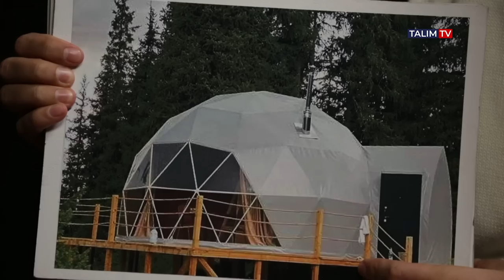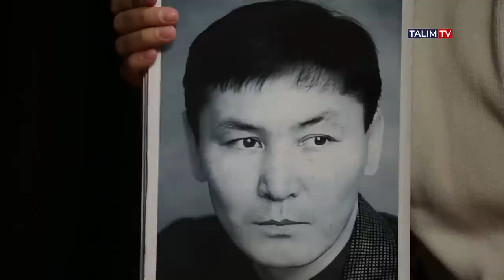Гоп-стопқа іліндім ! | Өркен Кенжебек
Өркен Кенжебек, @orkeni
Ерлан Әбдірұлы @erlanabdiruly
00:00 Жиырма бесінші сағат | TALIM TV
00:14 Сіз кімсіз Өркен мырза?
01:09 Осы видеоның астына үздік комментарии жазған адамға 🎁СЫЙЛЫҚ🎁 берем!
01:25 Шын атыңыз Жансерік Молдабеков екені рас па?
10:18  Танымал болған соң, мінезің өзгеріп кетті ме?
12:45 Адамдарды басқару өнері. Марғұлан Сейсембаев
19:36 Сізге мотивация беретін, таңертең ерте тұрғызатын не?
 26:20 Танымал блогер болу үшін де таныс керек пе? Енді не керек?
31:30  Пост жазуға кететін энергияңыз қаламақыңызға пара пар ма?
34:18 Блогер, саяхатшы Яков Федоровпен  сізді не байланыстырады?
38:30 Ақпаратты қайдан аласыз? Шынымен көп білесіз бе, әлде гуглды өте жақсы пайдаланасыз ба?
47:56 Саяхатқа ақшаны қайдан табасыз?
Мексикада құмырсқаның баласын жедік.
54:54  Қанша мемлекетке бардыңыз?
56:53 Сіздің қыдырғаныңыздан елге қандай пайда бар?
59:29 Сізге ұнамаған ең жаман қай ел?
1:02:37 Шетелге көшіп кетуіңіз мүмкін бе?
1:06:25 Анаңыз көлік айдай алмаса, неге көлік әпердіңіз?
1:09:22 Бала кезіңіздегі травмаларды емдедіңіз бе?
1:12:10 Қыдырып жүріп, отбасыңызға көңіл бөле алмай қалмайсыз ба?
1:16:04 Сыныптастарыңыз қияли, арманшылдығыңызды мазақ қылған жоқ па?
1:18:09  Тараз криминал қалалардың бірі саналушы еді ғой. Гоп стопқа іліндіңіз бе?
1:22:12 Ерлан Қаринмен араласасыз ғой. Ол кісінің қандай көмегі тиді?
1:23:02 Мұхамеджан Тазабек, Бекболат Тілеухан мырзалармен қарым-қатынасыңыз қалай?
1:25:25  Қысқа сұрақтар
- Айтыс көресіз бе?
- Кімнің уағызын тыңдайсыз?
- Сізді инфобизнесмен деуге бола ма?
- Туған ауылыңызға қандай жақсылық жасадыңыз?
- Ең жақын досыңыз кім?
- Атеист достарыңыз бар ма?
- Қандай комплексіңіз бар?
- Сіз неге дайынсыз? Неге дайын емессіз?
- Сізге ең қымбат адам кім?
- Жүрегіңізде қандай жара бар?
- Өлімнен қорқасыз ба?
- Сіз сағынатын адамдар бар ма?

Мұхтар Шахановтың суреті
Динара Сәтжанның суреті
Көлсайдағы Өркеннің шатырының суреті
Хабибтің суреті
Әмірхан Балқыбектің суреті
Ойық руының таңбасы